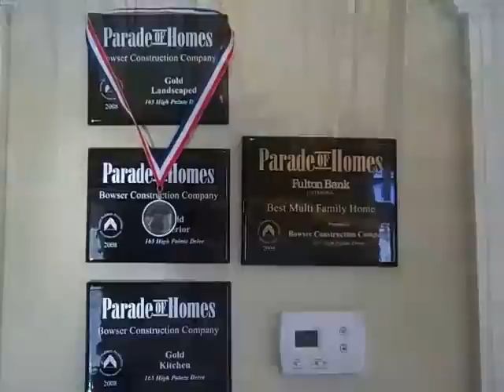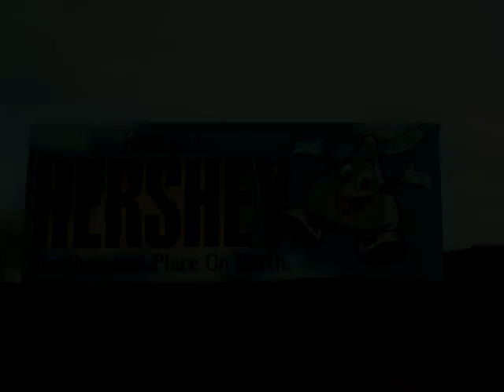High Pointe in Hershey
Introduction to the High Pointe Community by builder Dave Bowser.